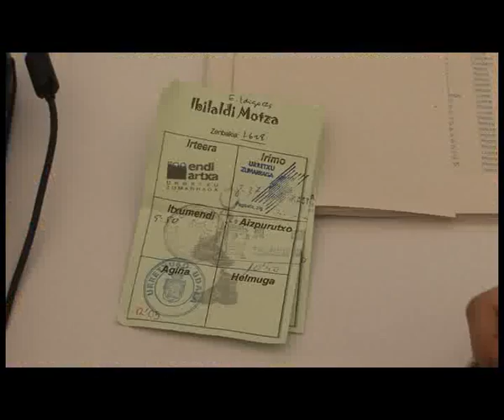Beitiaren Omenezko XIV. Mendi-Martxa (2) 2010/05/23